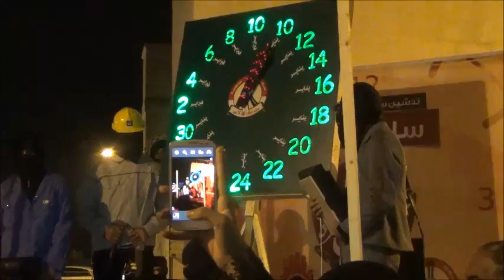التدشين الرسمي "ساعة العزّة ساعة العدّ التنازلي" 10/1/2014 Bahrain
إتلاف شباب ثورة 14 فبراير يطلق "ساعة العزّة ساعة العدّ التنازلي" في منطقة باربار غرب العاصمة المنامة مساء أمس يوم الجمعة (10 يناير/كانون الثاني 2014) بشاركة آباء الشهداء و ممثلين عن بعض الشرائح العمالية مؤكدين مشاركتهم في العصيان الشامل تمسكاً بأهداف الثورة المجيدة , وشارك في مراسم التدشين حشد غفير من المواطنين تعبيراً عن التأهب التام للأستحقاق التاريخي في فبراير المقبل .